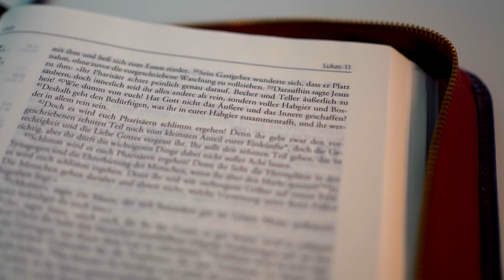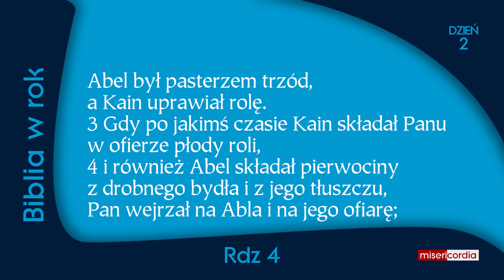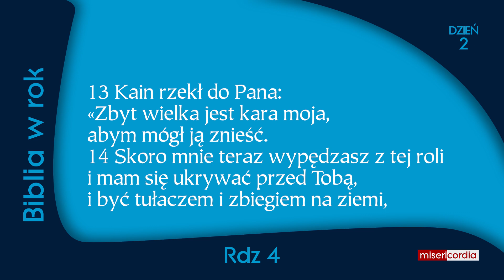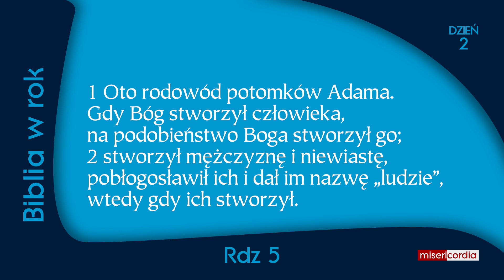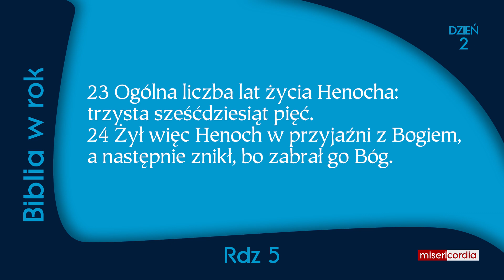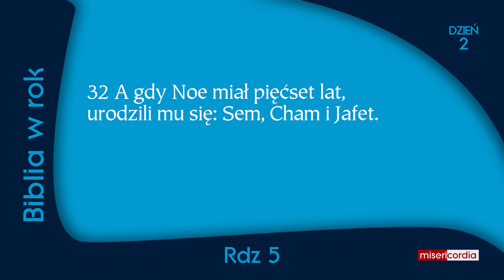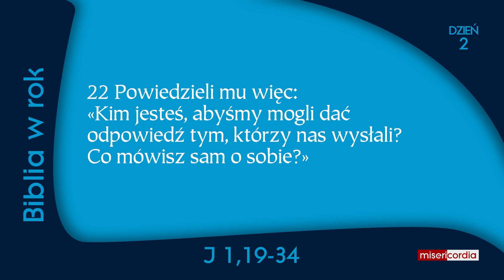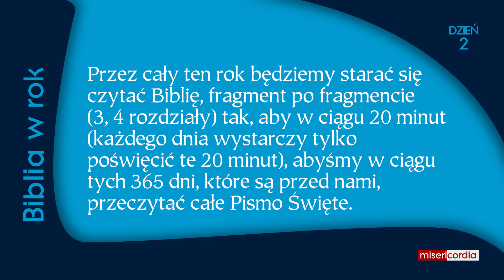Biblia w rok | Dzień 2 | Rz 11,33-36; Rdz 4,1-6,4; J 1,19-34